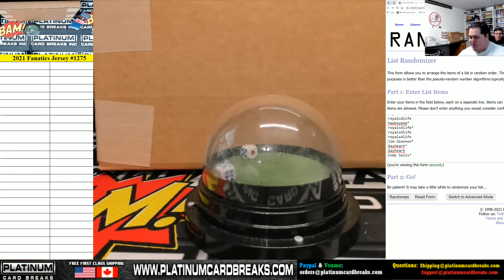Fanatics Authentic Autographed Multi Sport Jerseys Random Divisions #1275